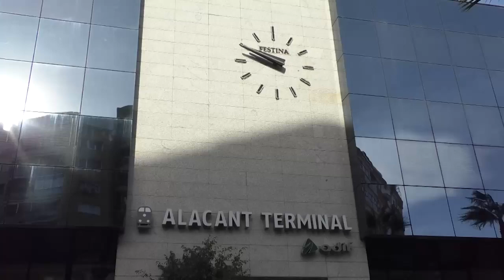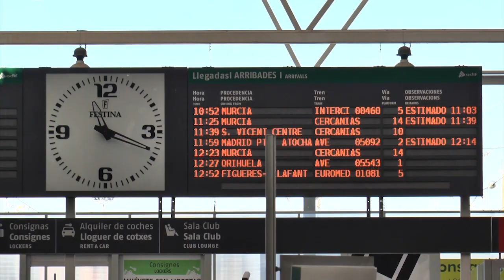Avlo, el servicio de alta velocidad lowcost de Renfe arranca sus servicios el próximo 27 de Marzo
El 27 de marzo, se iniciará entre Alicante y Madrid el nuevo servicio de trenes Avlo, el servicio de alta velocidad 'lowcost' de Renfe, que ofrecerá cuatro circulaciones diarias -dos por sentido-, entre ambas ciudades, lo que supone una oferta de 1.436 plazas al día.

Los cuatro servicios tendrán parada en Albacete y dos Avlo, uno por sentido, pararán también en Cuenca y Villena.

Renfe ha anunciado además que incrementará la oferta de trenes AVE entre Madrid y Alicante a partir del próximo 27 de marzo con dos nuevos servicios, uno directo entre Madrid y Alicante que circulará diariamente excepto los sábados y otro con origen Madrid y destino Alicante que circulará los sábados y tendrá paradas en Cuenca, Albacete y Villena.